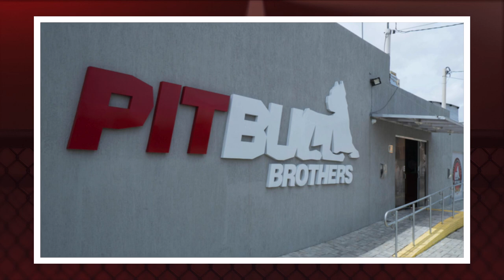PATRÍCIO PITBULL É O MELHOR PESO-PENA DO MMA